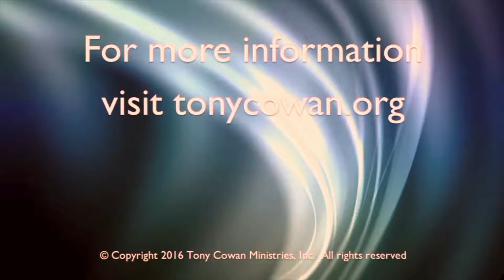Renew Plus (The Born Supremacy) Week 9, Day 3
As believers, we are born of God.  That means that we have His spiritual DNA in us.  Everything that we need to be a world overcomer is already in our spirits.  We are the Church - the Body of Christ - that Jesus is building that will prevail against the forces of darkness.  In this series, we will take a closer look at that spiritual reality - that we have authority in Christ.  This will be a life-changing revelation of who you are and what is in you in Christ Jesus.  Welcome to Wednesday's devotion of Week 9.